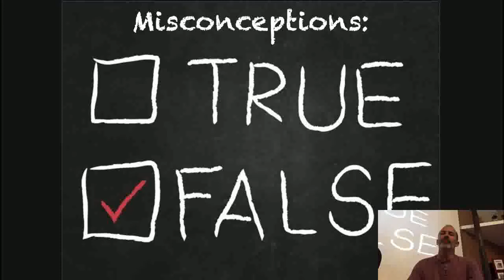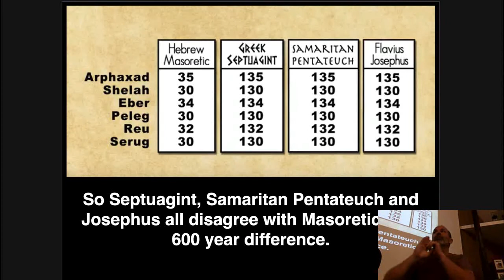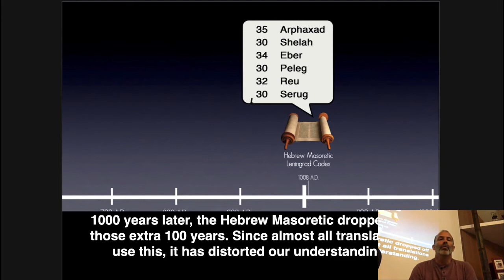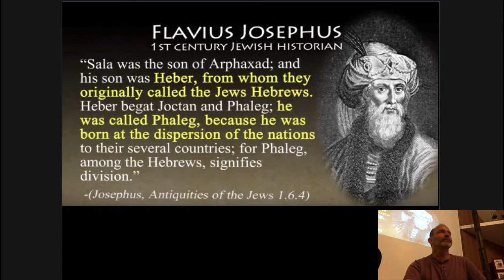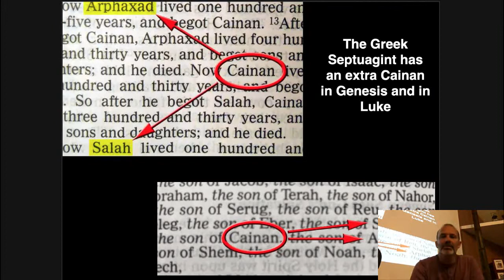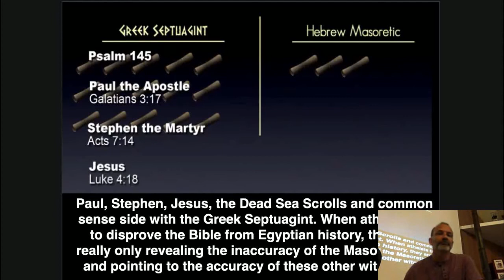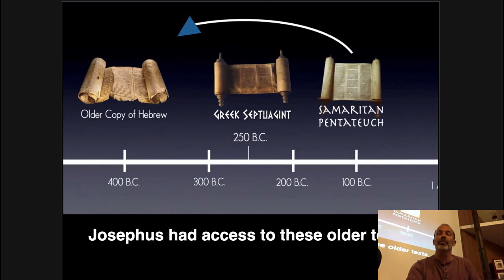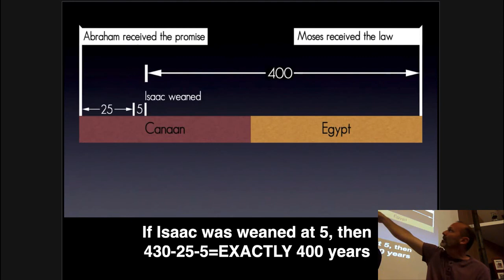Greek Septuagint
We look at the Greek Septuagint to see answer how long the Israelites were really slaves in Egypt and the possible age of the earth.